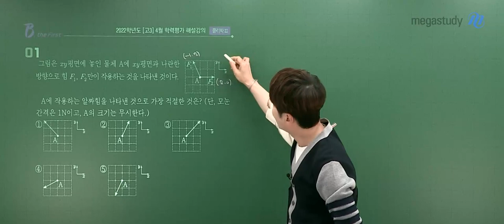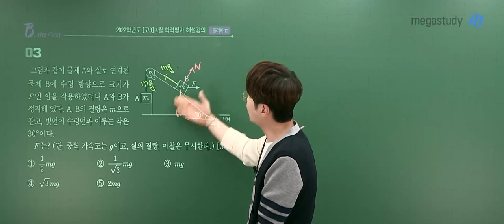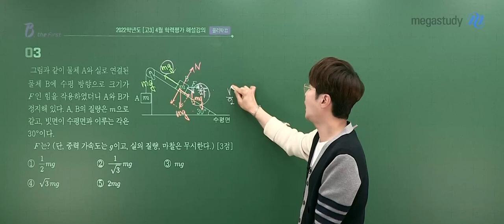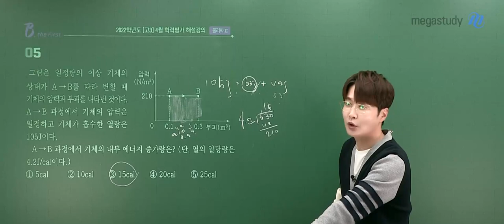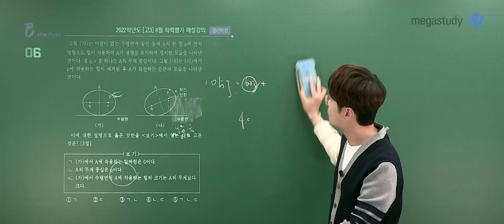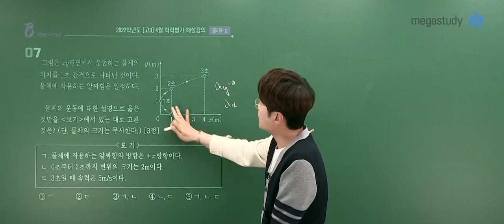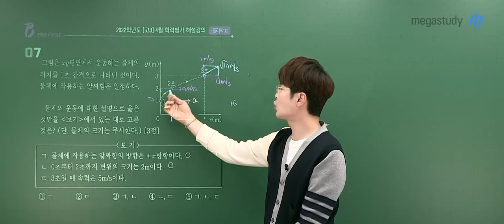[메가스터디] 물리학 배기범 쌤 - 고3 4월 학평 물리학ll 해설강의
물리학 배기범 선생님의
고3 4월 학평 물리학ll 해설강의를 공개합니다~!

- 물리학 배기범 선생님의 더 많은 강의 자료가 궁금하다면?